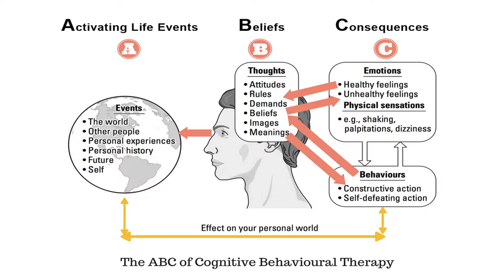Our President is not our Savior - Exit the Drama Triangle & Focus On Personal Responsibility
"If your happiness is in someone else, your happiness will leave when they do. If your happiness is in your own mind, your happiness will never be far from you."

Many people idolize our president and think our personal happiness depends on him. It doesn't. If you think Biden will be great and you're happy, the honeymoon effect will wear off and you'll go back to feeling the same way you used to before he became the president. If you think your personal happiness will go down because Biden won, it won't. It will go down if you focus on negative beliefs.

But, you can change your beliefs through cognitive behavioral therapy and asking, "is this true?" or "is there ANOTHER way to see this?" or "God-Source, please help me to see this as you do."

The thing is our creator was intelligent, and higher in that knowledge than we are and does know how everything is working out for us. The question is, do you have faith that everything is working out in the long run?

ALSO listen to JP Sears new podcast: 117 Getting Unshakably Hopeful in a Chaotic World with Kyle Cease

HACKING YOUR LIFE WITH MEDITATION, AFFIRMATIONS, VISUALIZATIONS GROUPS

Bitcoin: bc1qrcn4695ywguvkxdy92nzldfv93g2v0cs6m7nfr
Get Brave Browser to protect your privacy and donate BAT (crypto) to those creators you want to pay attention
BAT: 0x98243bf9d7B61ECaef11D0F2E4B5c97D642Fd353